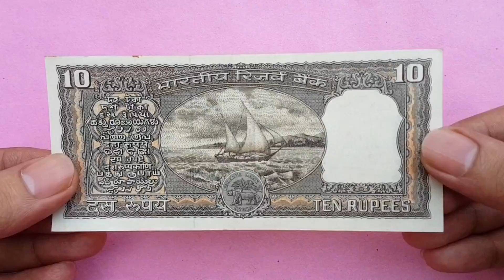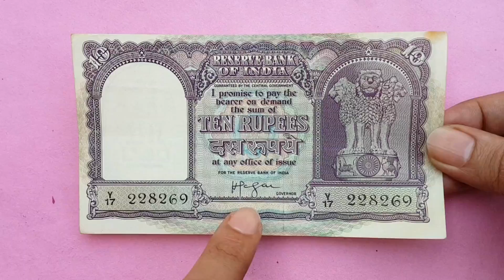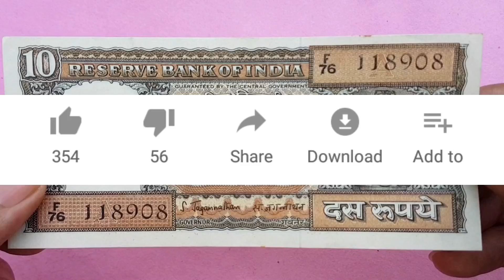Sell 10 Rupees old Boat note pirce 7 lakh || 10 Rs note value || Selling 10 Rupee note direct buyer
10 के नाव वाले नोट से 7 लाख रुपये मिल सकते हैं
Sell 10 Rs Rare Haj issue Boat Note value 7 lakh Rupees in .